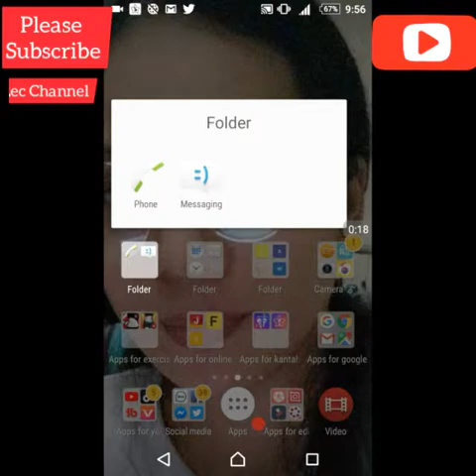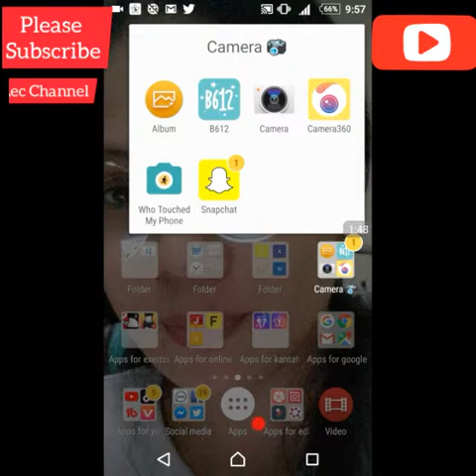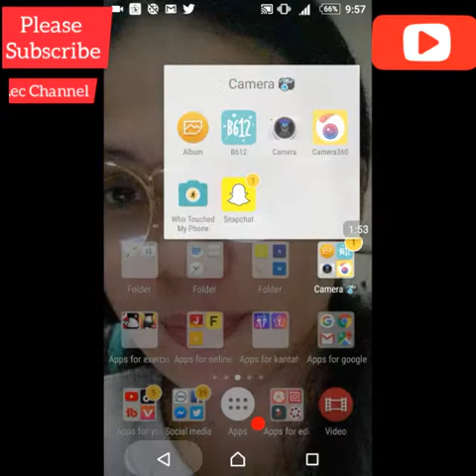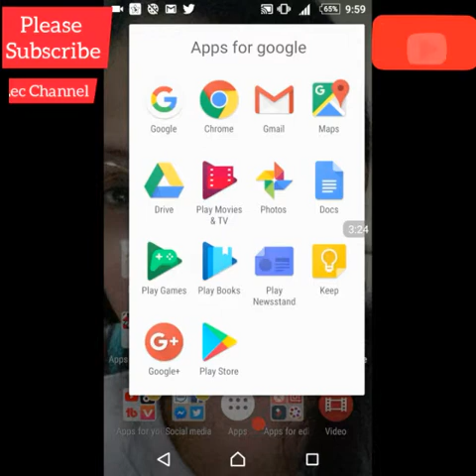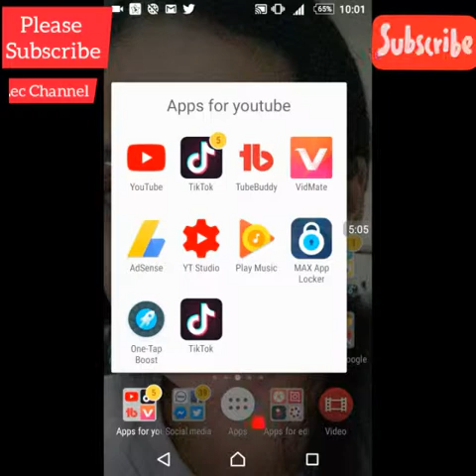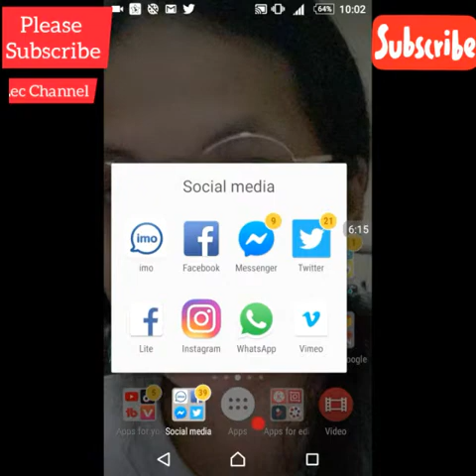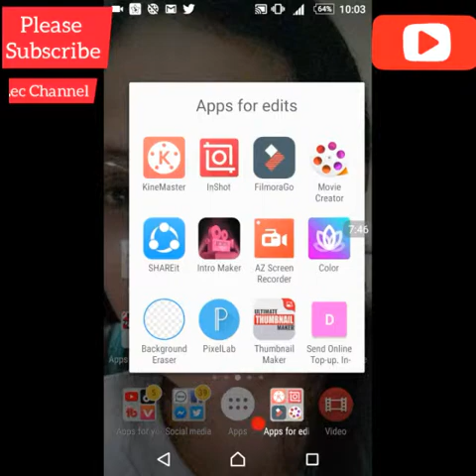Ano Laman ng phone ko |Lec Channel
Ang mga apps na gamit ko s pag eedit at iba pa.